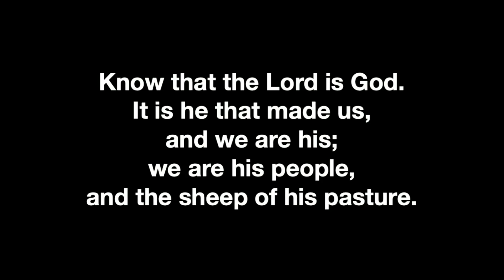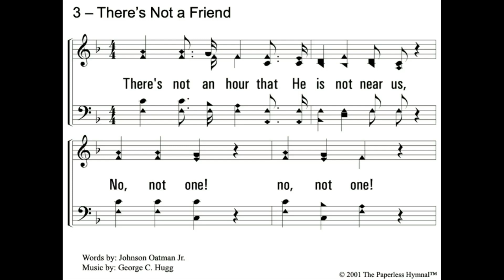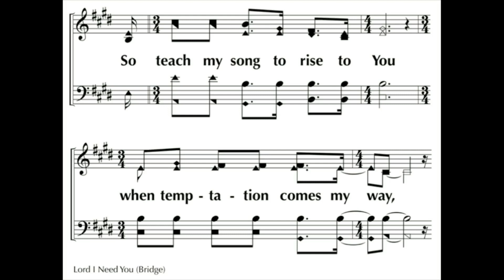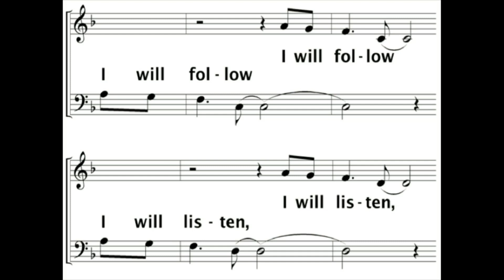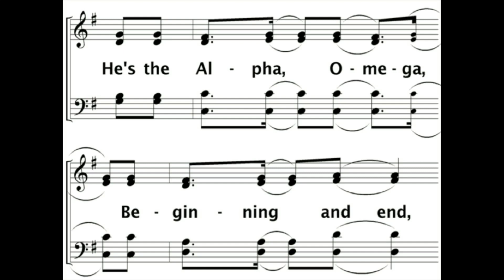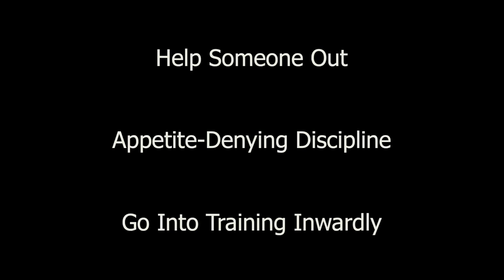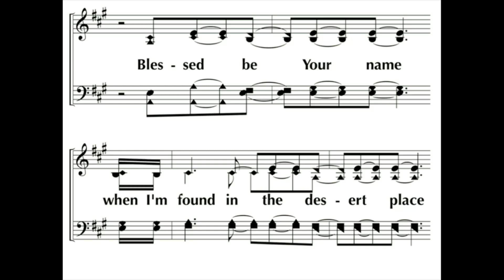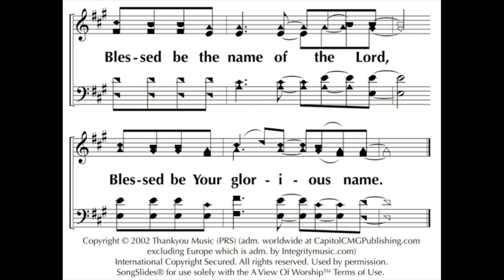2024-03-10 Sunday AM